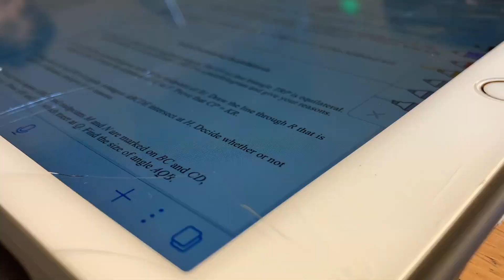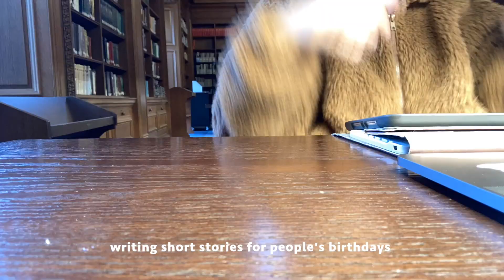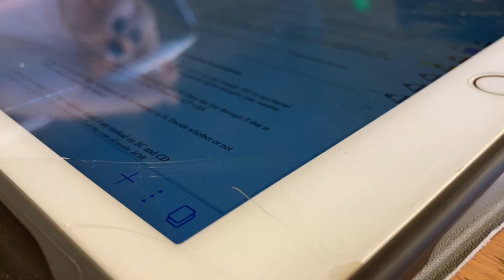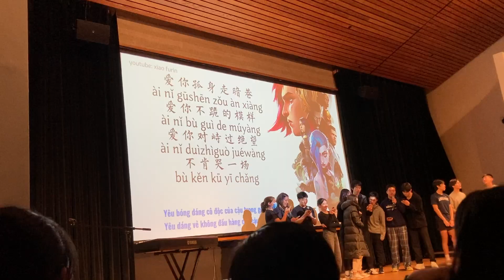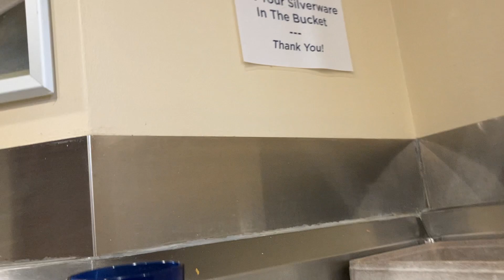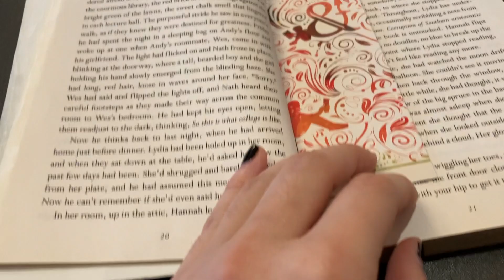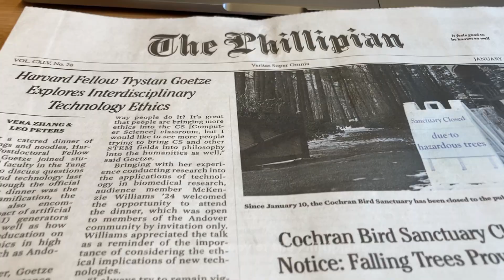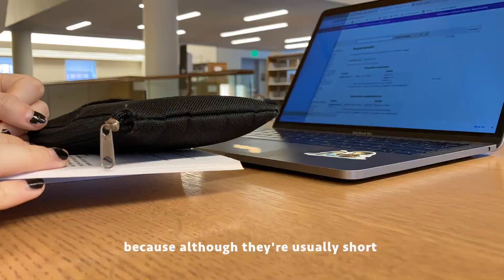extremely productive study vlog | lots of homework, snow, writing, studying, and more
Wednesday, January 18, 2023 to Friday, January 20, 2023

Music from Uppbeat (free for Creators!)